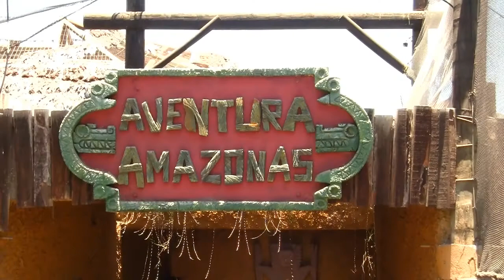Acuariotv en aventura amazonas iquique chile